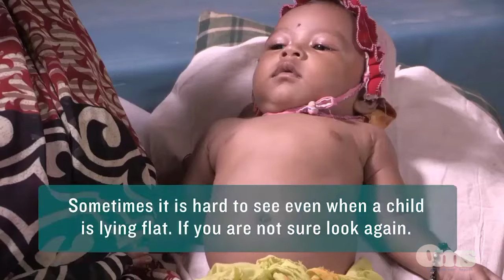How to count respiration rate and notice chest in-drawing in children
Here we demonstrate the ideal technique to record respiration rate and observe chest in-drawing in children. Identify normal respiration and abnormal respiration. Abnormal respiration and chest in-drawing are signs of pneumonia. Mastering these skills can save lives.